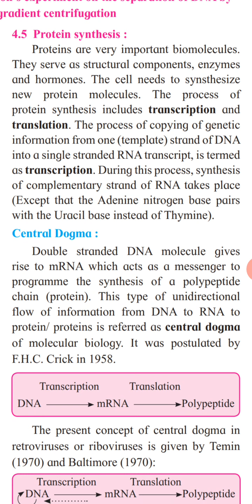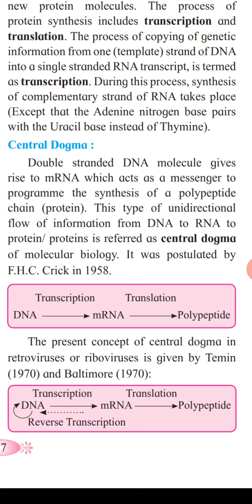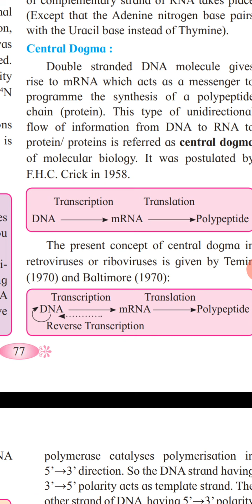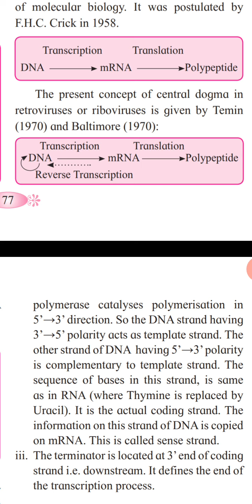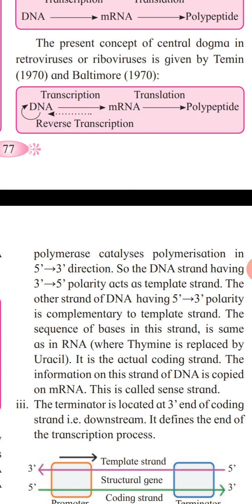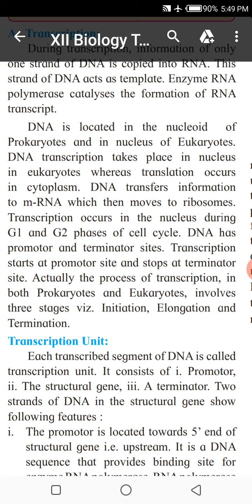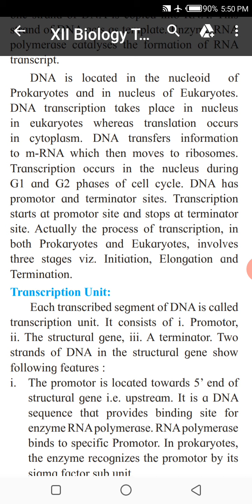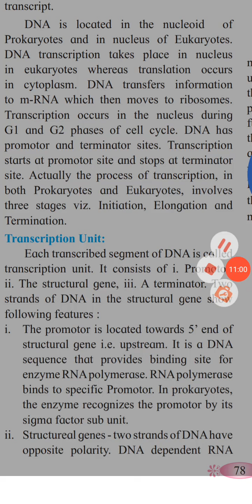Protein Synthesis 12 Bio process of transcription .6/07/20